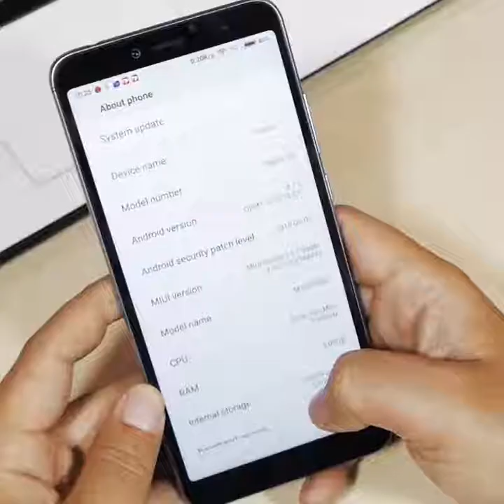Xiaomi Redmi S2 Launched in Nepal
Redmi S2 has finally arrived in Nepali market. Here is a quick overview of Redmi S2.